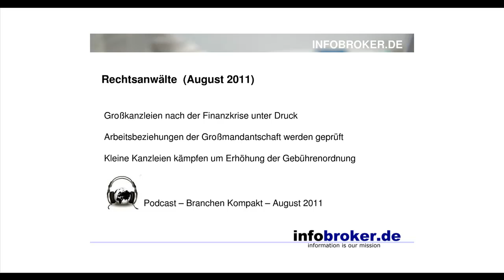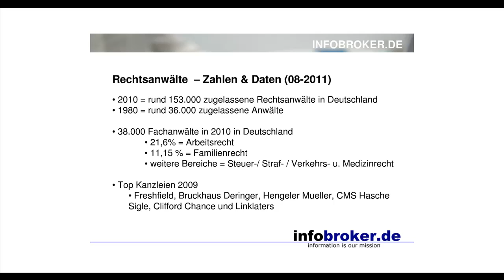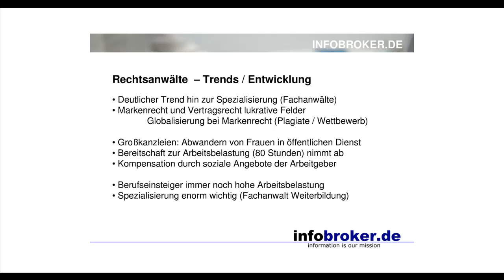Kostendruck zwingt Anwälte zum Umdenken - Branchen Kompakt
Die Finanzkrise setzt auch die Großkanzleien unter Druck. Denn die finanzstarke Mandantschaft hatte bislang großzügig auf die Stundensätze der Rechtsanwälte geschaut. Damit ist es scheinbar vorbei. Großkunden wie Banken und Industriekonzerne prüfen die Arbeitsbeziehungen mit Kanzleien. Aber auch die kleinen Kanzleien müssen durch Spezialisierung neue Segmente erschliessen. Ganz oben stehen hier das Arbeits- und Markenrecht.